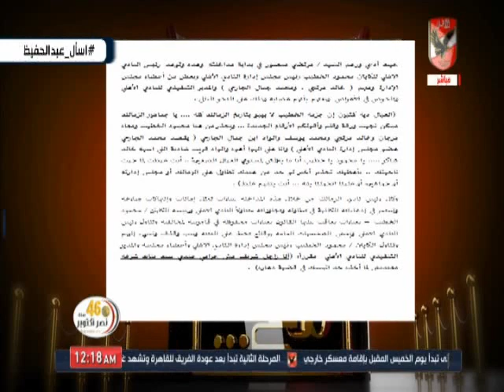سيد عبد الحفيظ : قبل ما تتكلم عن الاهلى "امسح جزمتك" وبعدين بتقارن نفسك بيا ازاى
التردد: 12341 أفقي.
القمر: نايل سات.
معامل الخطأ: 5/6.
معدل الترميز: 27500